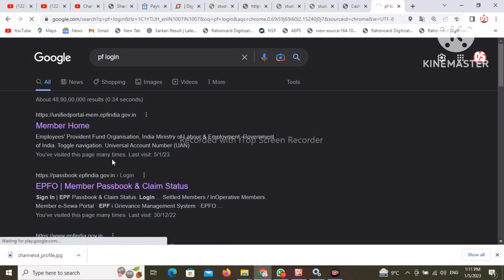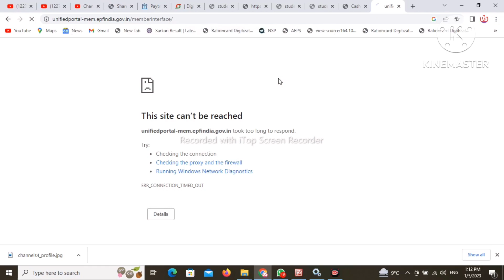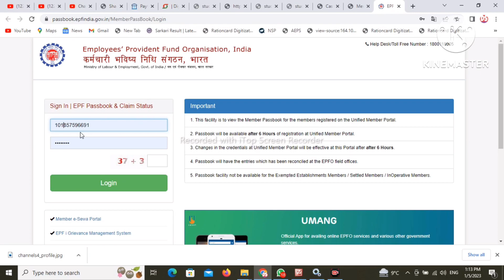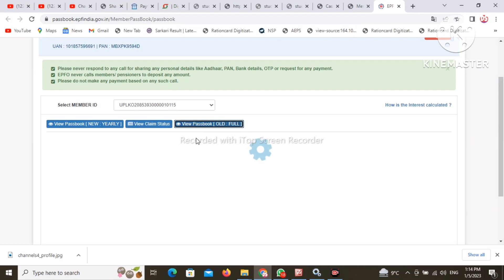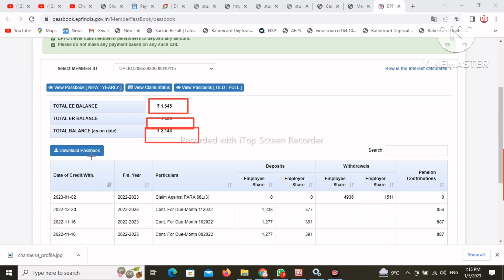PF का पैसा बड़ी आसानी से कैसे चेक करे new Process 2023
Hello dosto kaise aap sab log
Aaj ham sikhenge ki of ka paisa kaise check kare hai